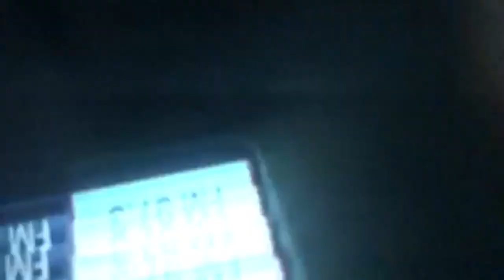MY FIRST CAR TALK